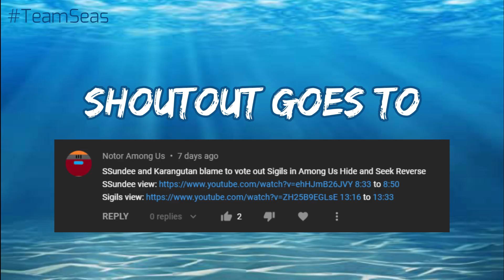SSundee saves Karan by voting out the seeker ( Sigils ) in Among Us [ Both perspectives ]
Credits
All the credit for this short video goes to SSundee and Sigils